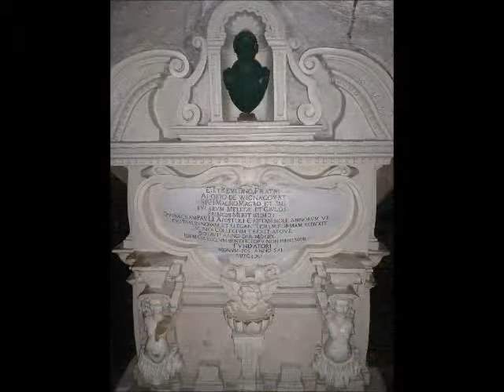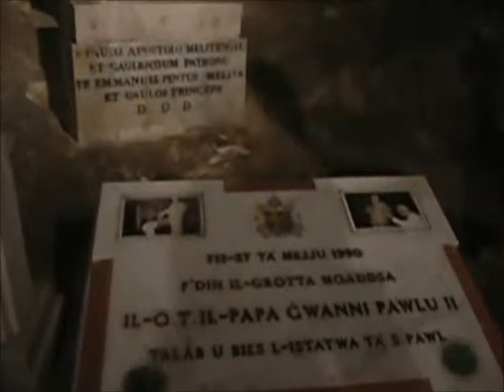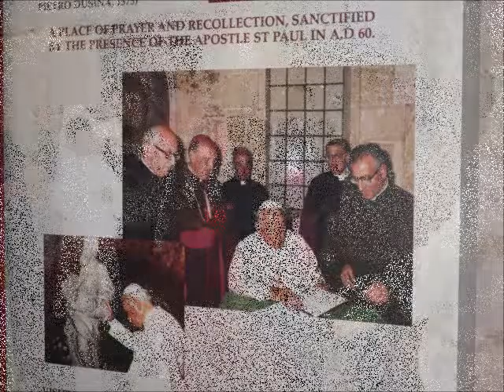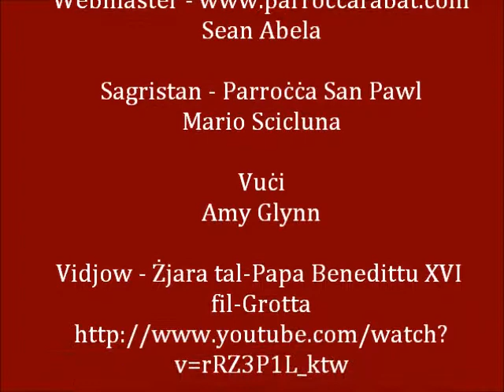Il-Grotta ta' San Pawl - Ir-Rabat Malta.wmv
Progett li hdimt jien ghal xoghol fl-Universita' fil-kors tal-Edukazzjoni dwar il-Grotta ta' San Pawl bhala Fdalijiet ta' Zmien ir-Rumani - Suggett - History Form 1